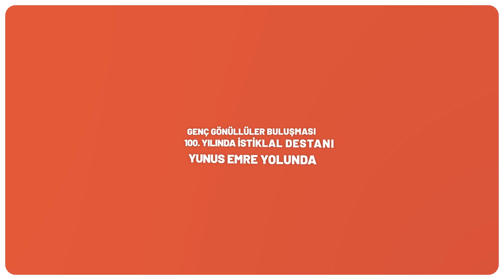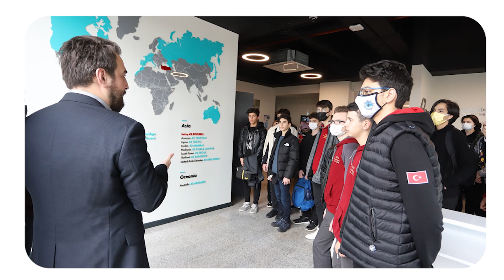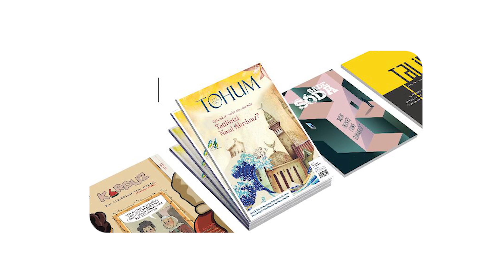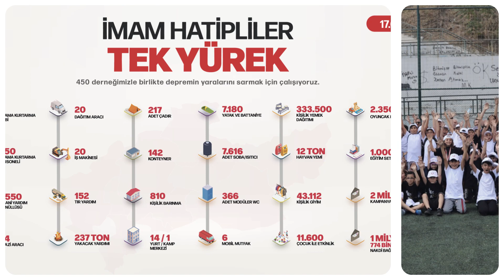ÖNDER FAALİYET FİLMİ / 2021-2023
Ülkemiz, milletimiz ve geleceğimiz için 13 komisyon, 450 dernek, binlerce üye ve milyonlarca gönüllüyle 65 yıllık yürüyüşümüz devam ediyor...